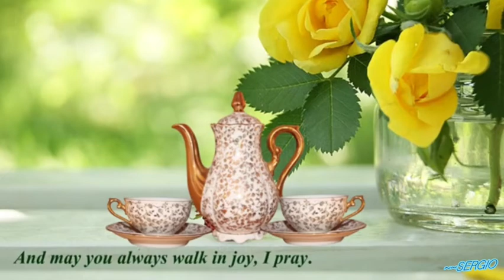GOOD MORNING FRIENDS.☕️🥞🍯☀️🌞🇺🇸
***NO COPYRIGHT INFRIGENMENT INTENDED***

GENRE CLASSICAL ROMANTIC..